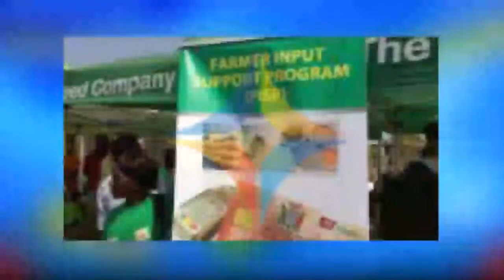DIAMOND INSIGHT OF: THE FARMER INPUT SUPPORT PROGRAMME ADMINISTRATION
You are watching the Diamond Insight of: The Farmer Input Support Programme Administration.

Catch the diamondInsight every day during the diamondnewsdesk at 20:00 hrs.